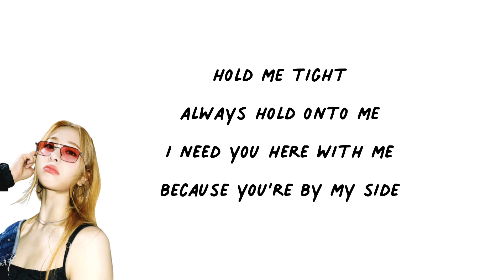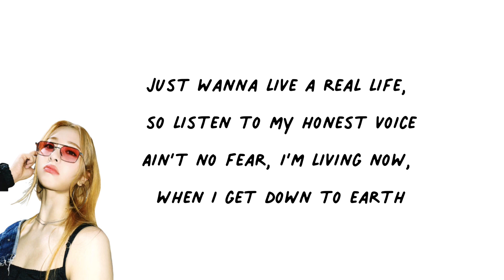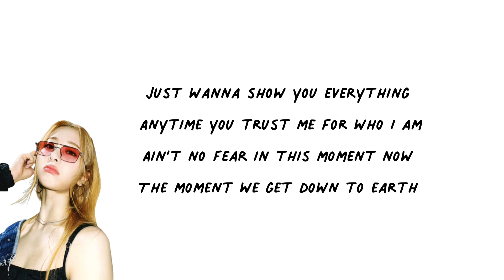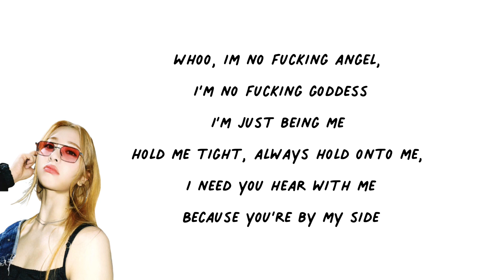LE SSERAFIM - No Celestial - ENGLISH KARAOKE